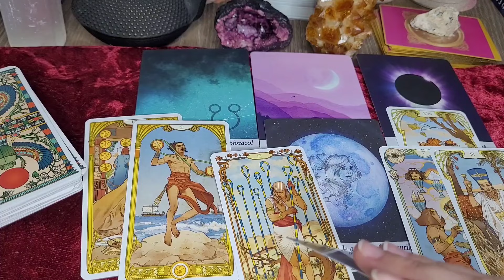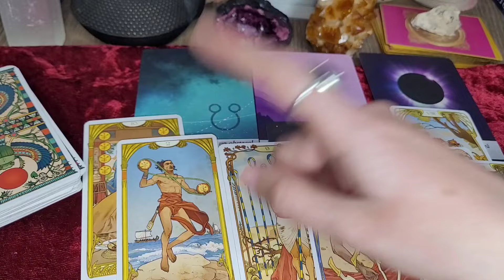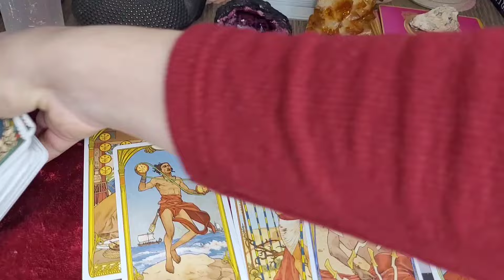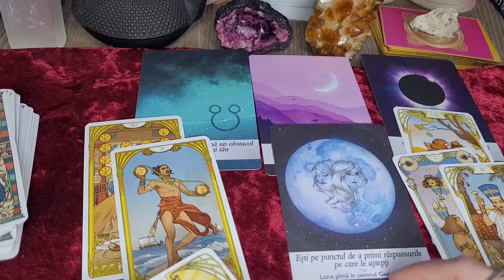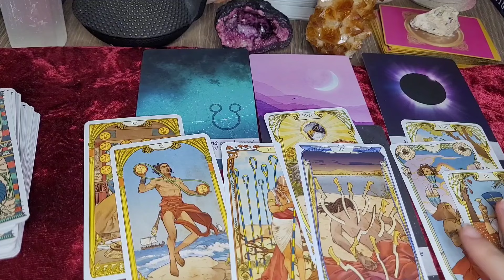BERBEC ♈️ EȘTI PE PUNCTUL SĂ DEVII UN OM NOU, O NOUA VERSIUNE INFLOREȘTE ACUM - NOIEMBRIE 2024 🎀💥💘